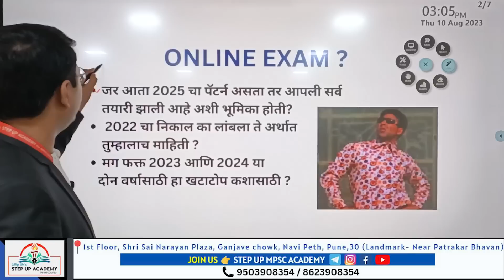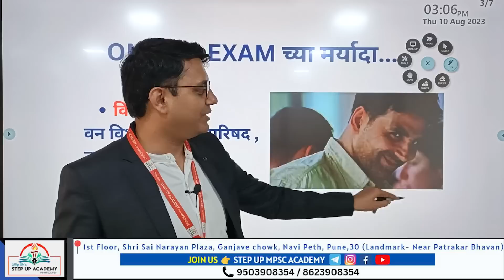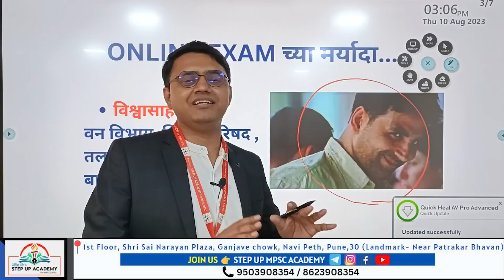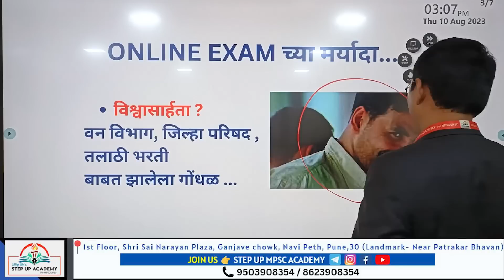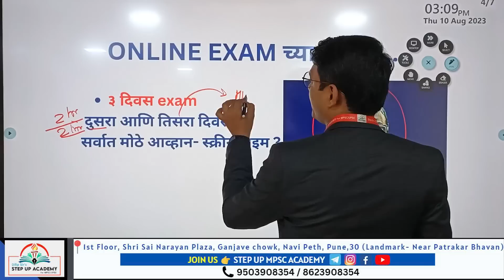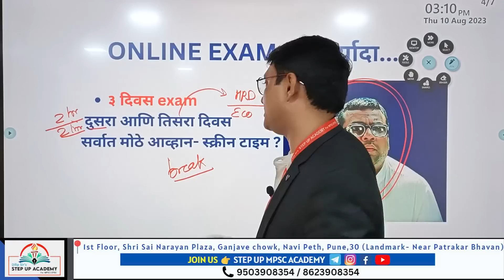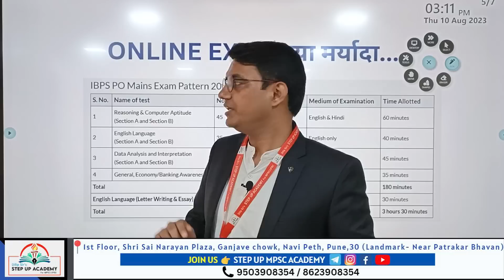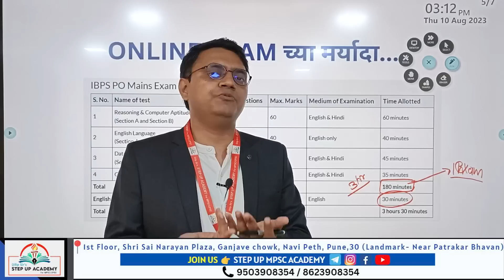राज्यसेवा मुख्य परीक्षा ONLINE होण्याबाबत BY DILIP KHATEKAR SIR |MPSC 2024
About RAJYSEVA Main Exam ONLINE 2024